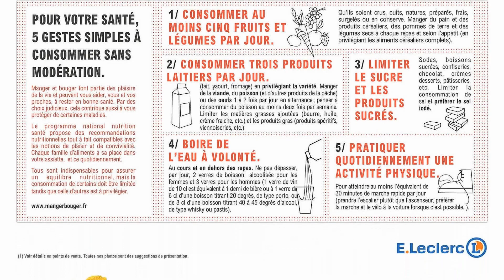catalogue LECLERC du 26 au 30 septembre 2023 💥 DÉLICE D'ASIE ; FÊTE DE LA LUNE - FRANCE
🛒🛒NOUVEAU catalogue chez 📍LECLERC📍 du mardi 26 au samedi 30 septembre 2023 en FRANCE!